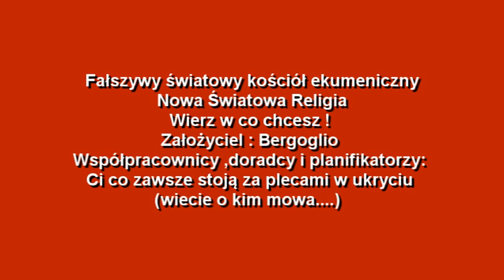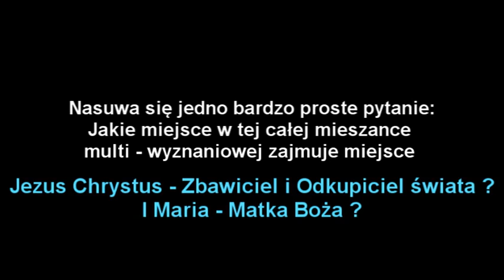Orgia Ekumenistyczna - religia uniwersalna heretyka Franciszka